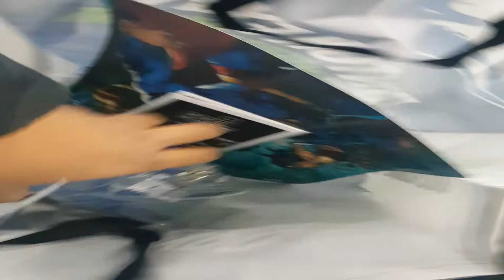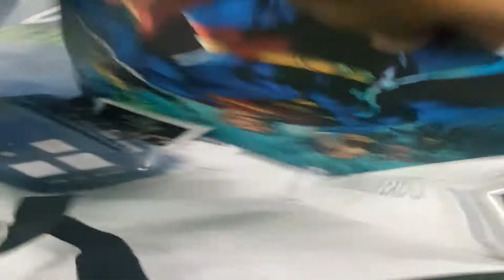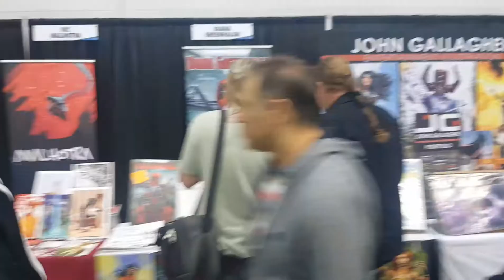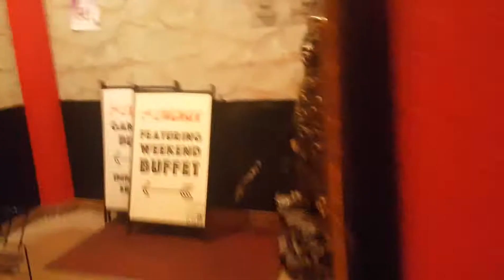Comic Expo 2018 - Round 1 Fight!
It's FRIDAY!!! After 8 hours of work, it's straight to comic expo! Ill prepared with no change of clothes from my work gear, we venture out into the geeky and nerdy wild. Our main objective was to meet with Ray Park, martial arts master of shaolin and gymnastics.
Later the same night people get hungry skipping dinner. We enter a sketchy looking chinese restaurant and you should never judge a book by its cover. It was pretty 'brighte' in there.
We end the night with some hip hop dance shenanigans by local B- Boys.